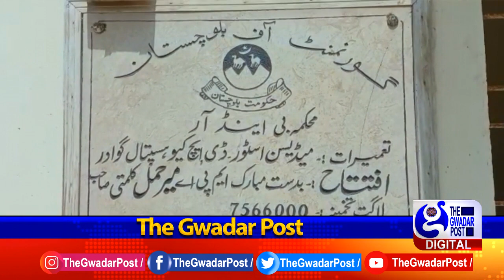DHQ Hospital Package | Report By Yaqoob Pushz | The Gwadar Post